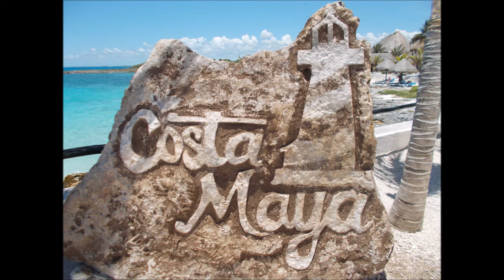Carnival Magic Day 3 of 7 Days; Costa Maya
Carnival Cruise Ship Magic...This is day 3 of our 7, and we had a BLAST!!!